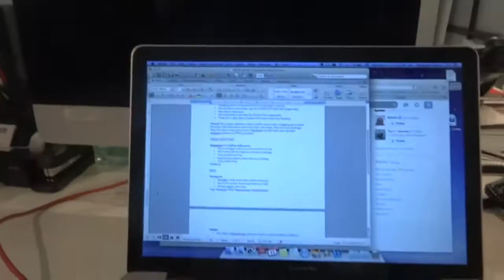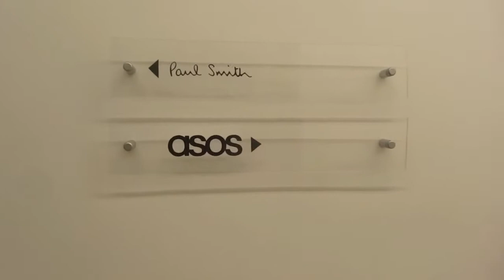VLOG 2: Final Days in New York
Last 4 days of New York, now headed for London!

Songs:
STRFKR--Nite Rite
Passion Pit--The Reeling
Ratatat--Swisha
Washed Out--Feel It All Around